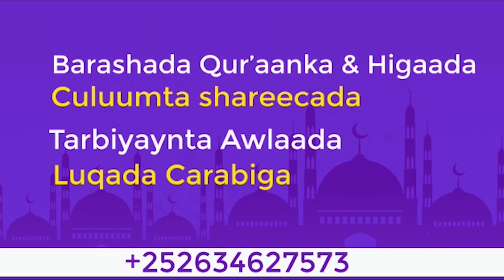Samafalka Waalidka Iyo Qisooyin Cajiib Ah || Sh Mustafe Xaaji Ismail